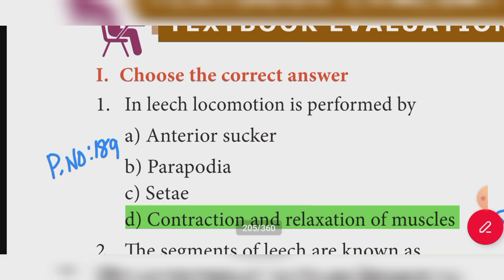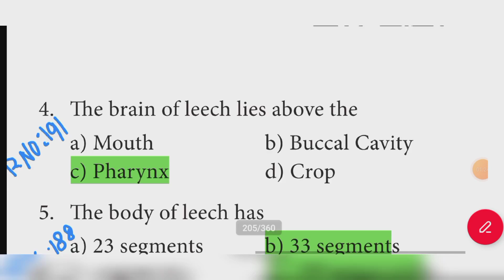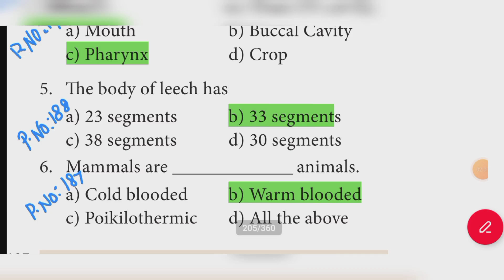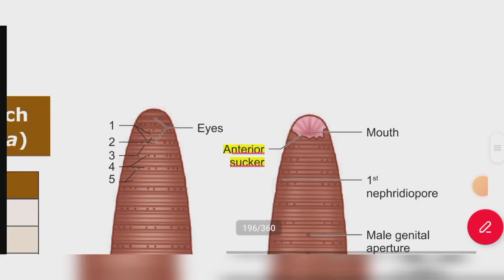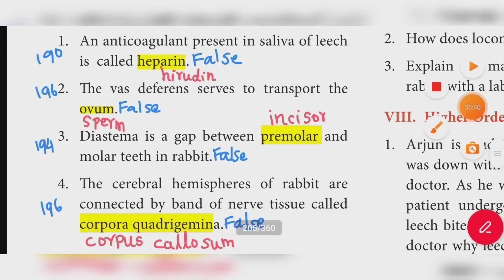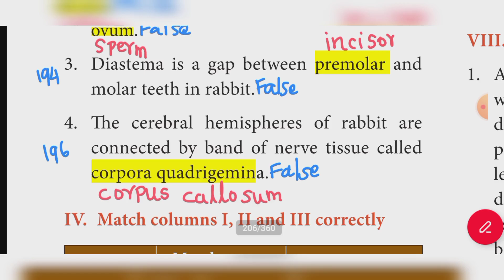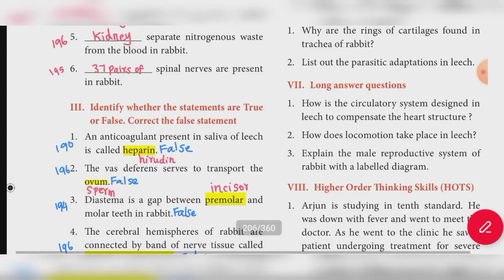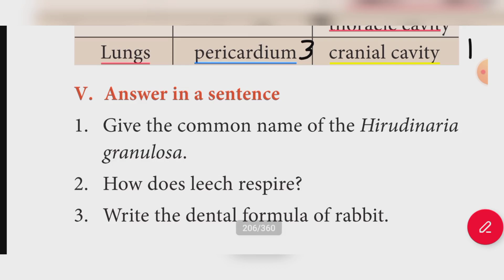10th Science unit 13 STRUCTURAL ORGANISATION OF ANIMALS book back answer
10th Science unit 13 STRUCTURAL ORGANISATION OF ANIMALS
 book back answer